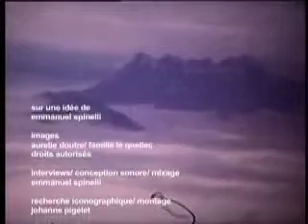Anseriformes Twins AV Part2 by E. Lorien Spinelli and J. Pigelet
Original Idea, score and sound-design: Emmanuel Lorien Spinelli
Directed by Johanne Pigelet (2008, Geneva)